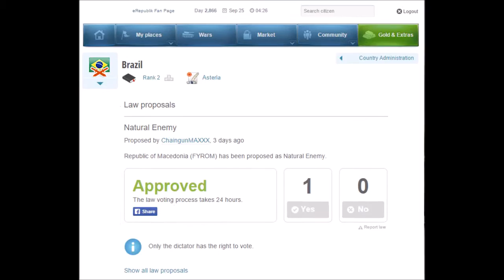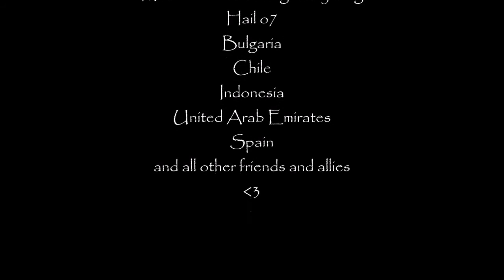United we stand Divided we fall- eRepublik version